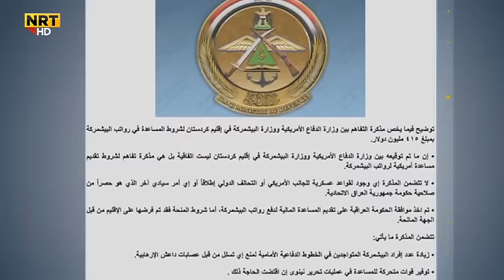روونکرنا وەزارەتا بەرەڤانیا عێراقێ لسەر رێکەفتنا هەرێمێ و ئەمریکا